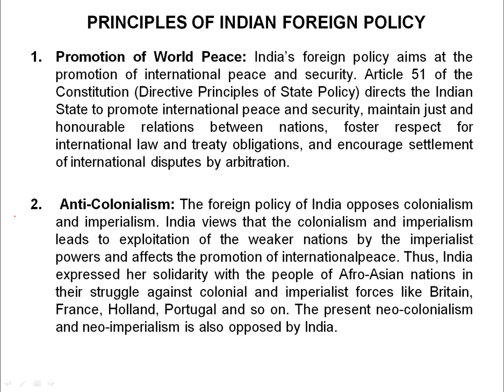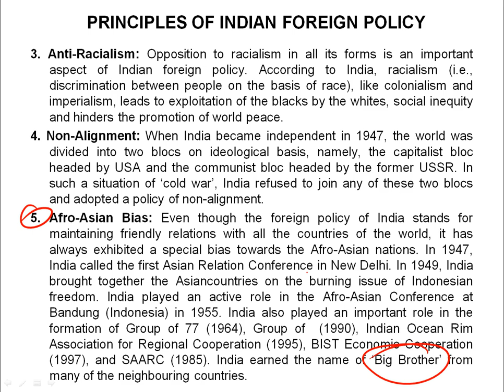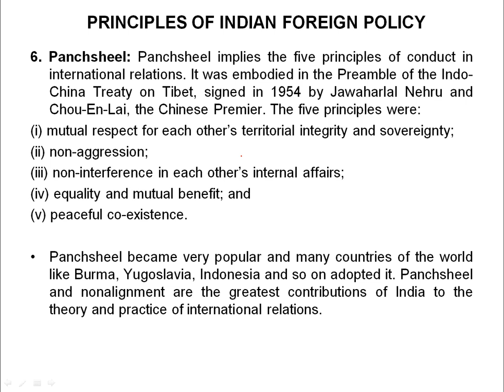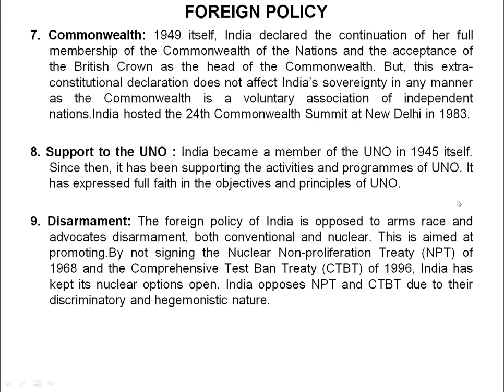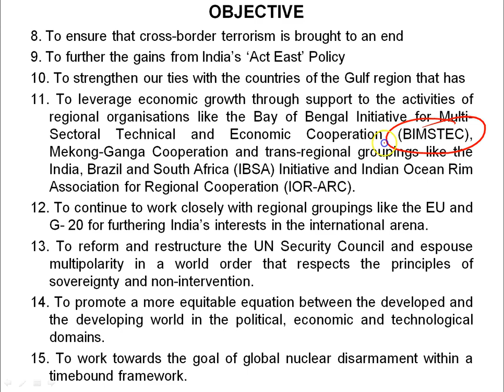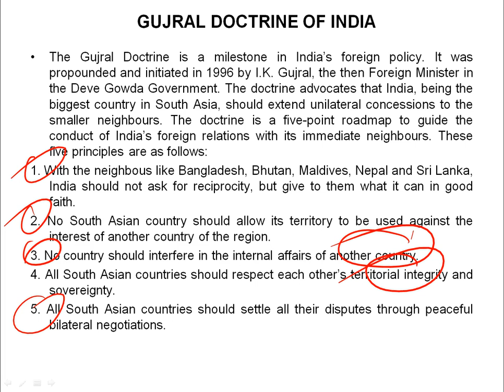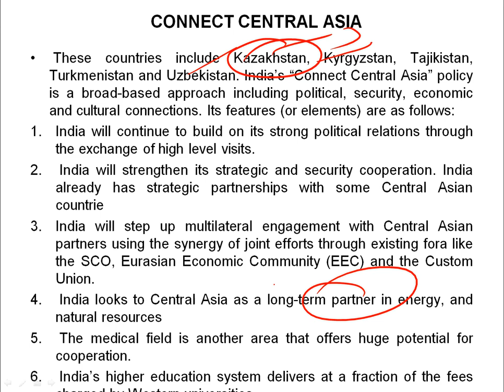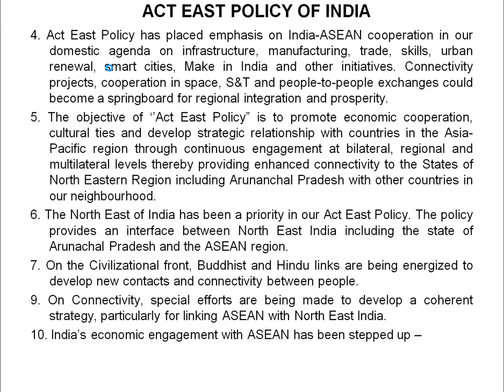Indian Foreign Policy - Act East Policy | Polity Lecture 92